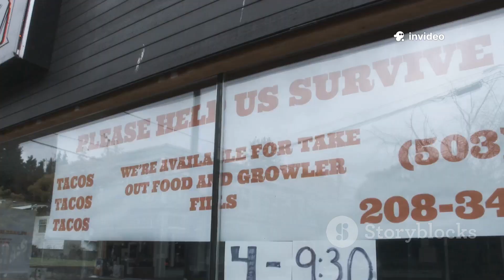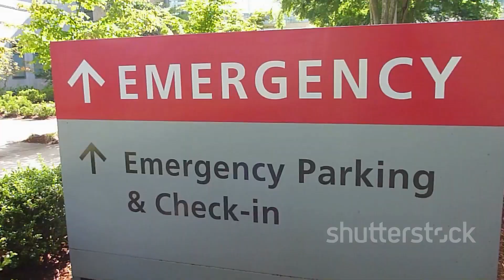Florida's Climate Crisis: Rising Seas and Economic Strain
Climate change is hitting Florida hard, and in this video, we dive deep into its alarming effects on both the environment and economy. 🌊 Discover how rising sea levels are causing increased flooding and saltwater intrusion, threatening our freshwater supply and agricultural lands. We’ll also explore the significant economic impacts, from infrastructure damage to rising insurance costs that affect tourism and agriculture. 🌾 With changing temperatures and precipitation patterns, Florida's ecosystems face unprecedented challenges, leading to biodiversity loss. It's time for Floridians to act! Learn about potential solutions, including investments in protective infrastructure and sustainable development policies.